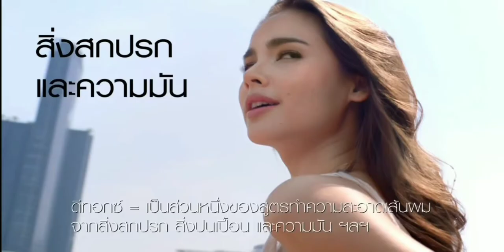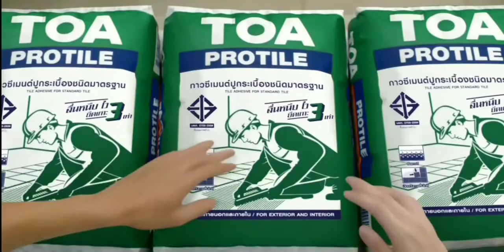โฆษณาไทย 2564 - 43 HD | คั่นรายการ เรื่องเด่นเย็นนี้ | ช่อง 3 HD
27 ตุลาคม พ.ศ.2564